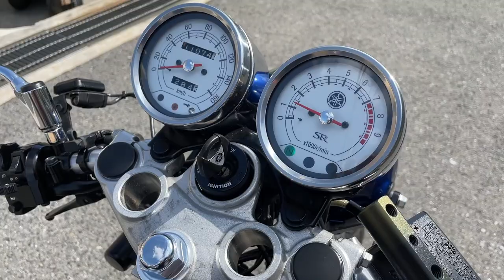SR400 Final Edition 2021年 中古車 バイクショップ名:高石二輪